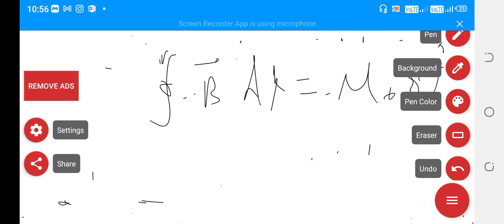class 12 moving charge and magnetic field(1)